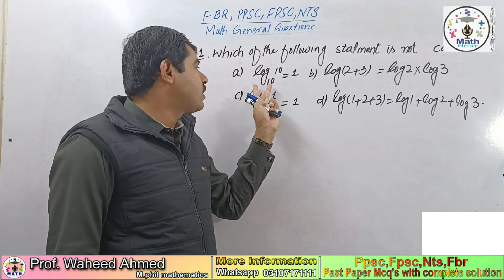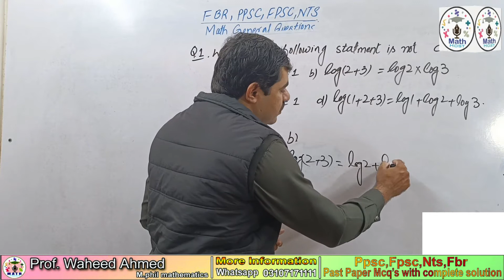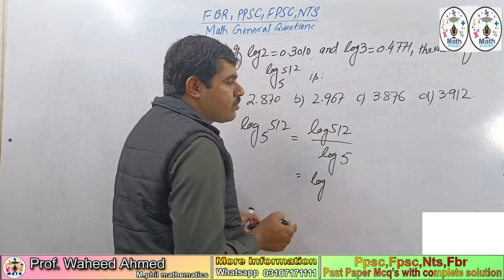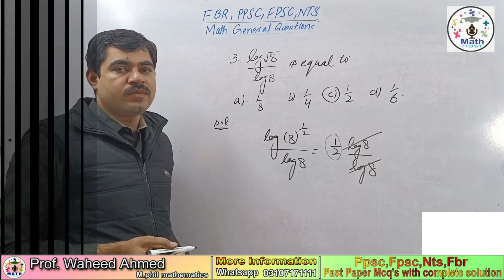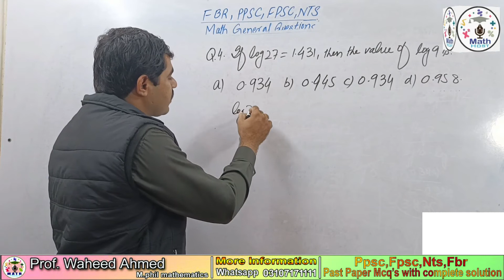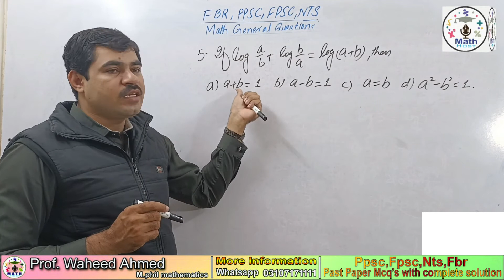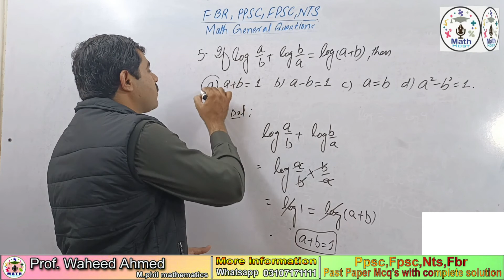UDC & LDC test preparation 2022|FBR PPSC, FPSC, NTS|| tricks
In this online lecture briefly discuss fbr, ppsc, fpsc, nts past paper most repeated mcqs.

ppscpast paer
fpsc past paer
FBR test preparation, test preparation 2021, UDC test question
Fbr ldc test preparation | Fbr udc test preparation | fbr math mcqs all post
Fbr top mcqs || fbr me math k repeated questions
fbr test date
 fbr test preparation
 fbr written test
 fbr test kaisy pass krein
fbr test pass kerny ka tukka method
 fbr jobs in Pakistan 2021
fbr assistant jobs 2021
fbr assistant test
 fbr udc test preparation
fbr udc past paper
fbr Ldc test preparation
fbr ldc past paper
fbr ldc, ldc fbr
 fbr udc, udc fbr
 # nts